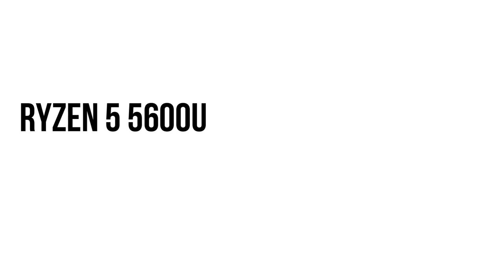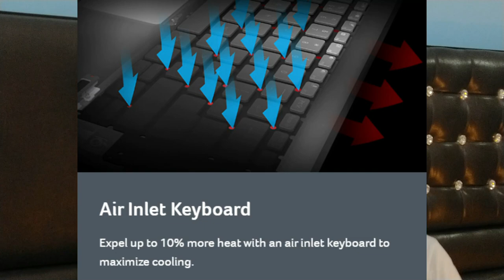Acer Swift X - Upto AMD Ryzen 7 with RTX 3050 Ti | Gaming Laptop? | Tech IN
Acer Swift X - Upto Ryzen 7 with RTX 3050 Ti | Gaming Laptop? | Tech IN
Hey Guys,

amd,
acer swift,
ryzen 5,
ryzen 5000 series,
rtx 3050,
rtx 3050 ti,
nvidia geforce rtx,
amd stock,
rtx 3080,
rtx 3070,
nvidia geforce,
geforce,